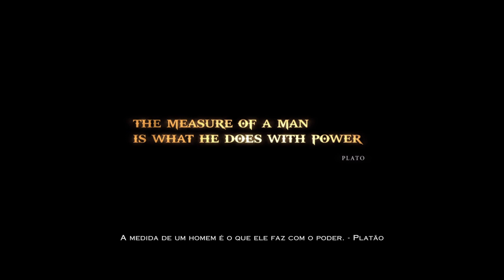God of War III Remastered_13 Cabeça de Hélios